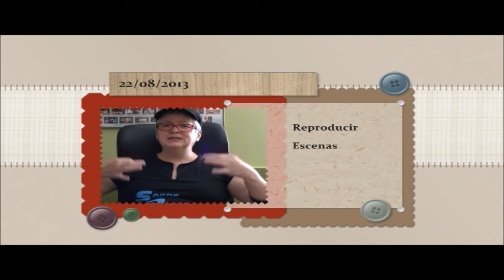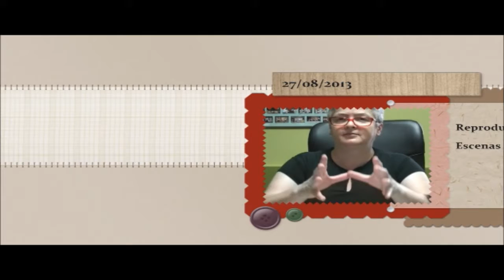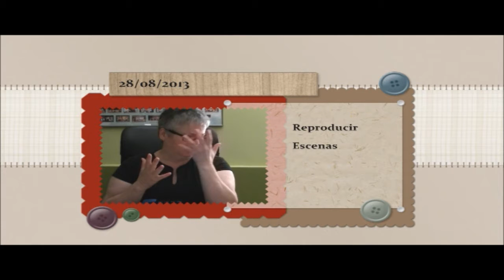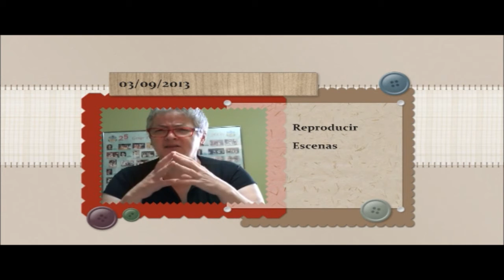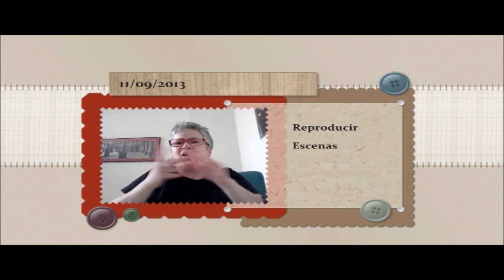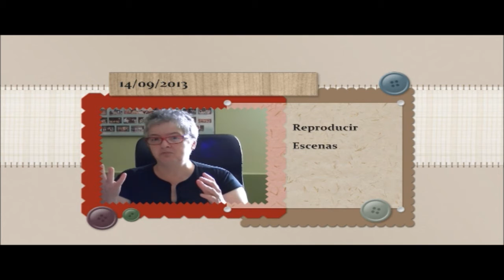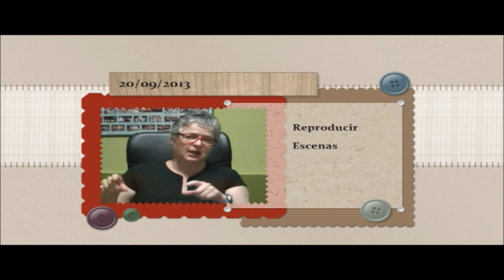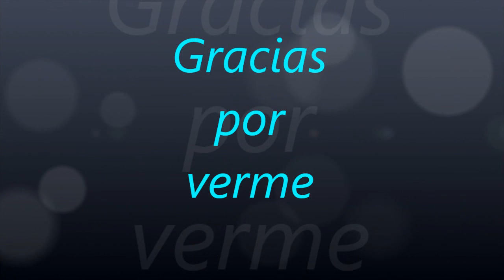1371.- 17ª Parte '' Mis videos 2013 ''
17ª Parte '' Mis videos 2013 ''